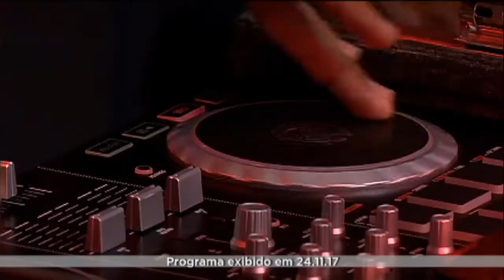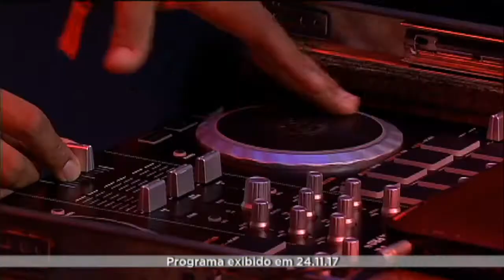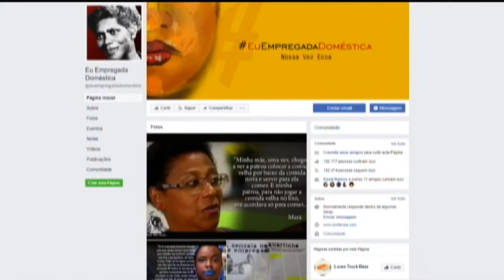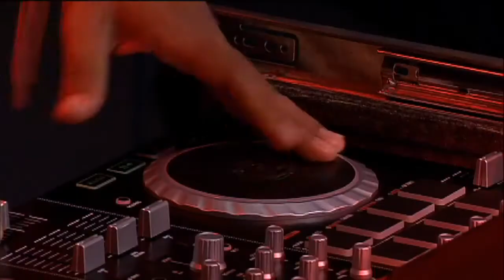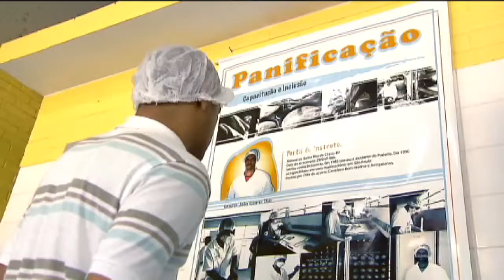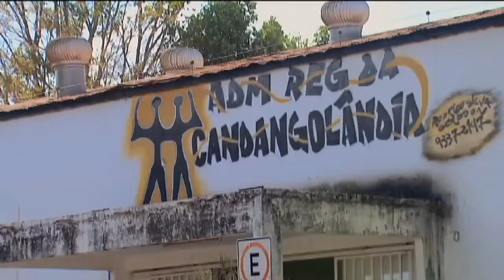Câmara Ligada - Sistema Carcerário